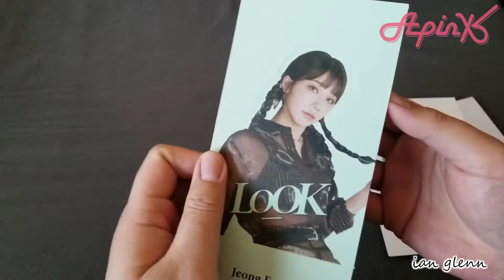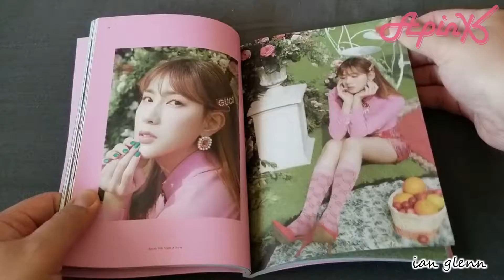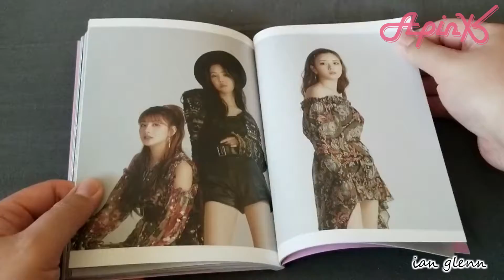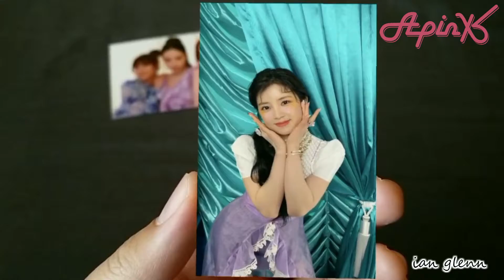(Signed) Apink 에이핑크 9th Mini Album 'Look' | Unboxing